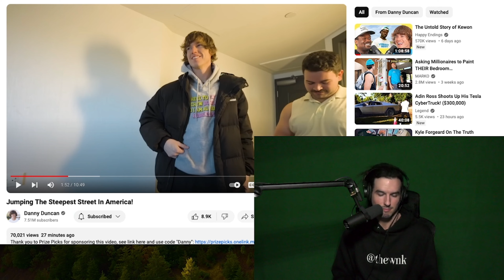those idiots had no idea what they were doing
Dam Daniel...